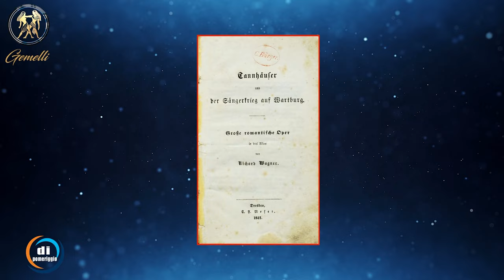Oroscopo musicale del 23 maggio - Richard Wagner